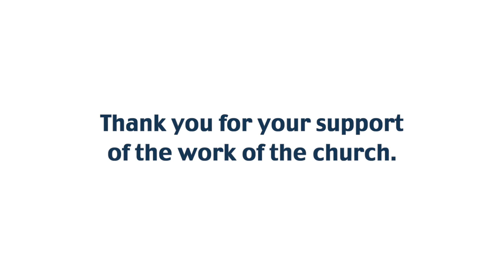Thank you from the Foundation's Board of Directors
The Board of Directors of The United Church Foundation is grateful for the generous support of individuals and organizations from across the country.  Thanks to your gifts, so much good work is accomplished.